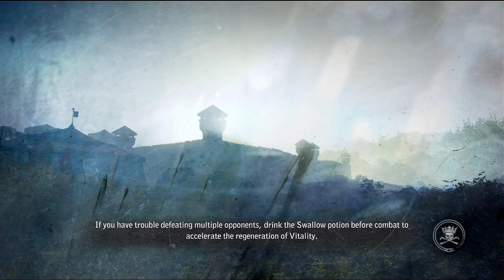The Witcher 2 Asshole Edition by Downwhere part 21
Time for more info on these other witcher jerks. My Pantera joke continues, most likely with diminishing returns!